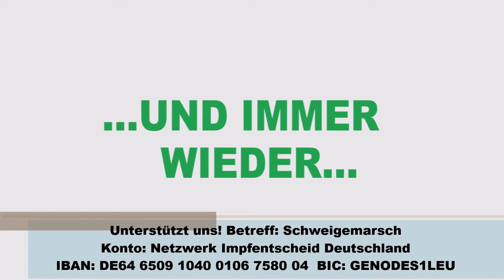Schweigemarsch im Februar - Städte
Der Schweigemarsch am 20. Februar 2021, 14:00 Uhr – überall !
Bestimmt auch in deiner Stadt 😊

Wir schweigen solange bis ihr auf uns hört und wir unsere Freiheitsrechte wiedererlangt haben und das Grundgesetz vollumfänglich wieder hergestellt ist !

💪  Hier kann wirklich jeder mitmachen, seid dabei!  💪

Bitte unterstützt uns!

Konto: Netzwerk Impfentscheid Deutschland
IBAN: DE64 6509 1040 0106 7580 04
BIC: GENODES1LEU

Betreff: Schweigemarsch

Teilnehmende Städte:
Berlin: Walter Schreiber Platz
Frankfurt: Weseler Werft ( Unter Vorbehalt wegen Überschwemmung )
Hamburg: Jungfernstieg
Hannover: Georgsplatz
Köln: Heumarkt
Linz (A): Linz Urfahr - Neues Rathaus
Nürnberg: Richard Wagner Platz (Sterntor) stationär
Pirmasens: Messeplatz
Eisenberg (Thüringen): Busbahnhof
Stuttgart: Staatstheater
Cottbus: Stadthallenvorplatz (Berliner Platz 6)
Oldenburg: Schloßplatz
Zeitz: Altmarkt
Mönchengladbach: Alter Markt
Gera: Theatervorplatz